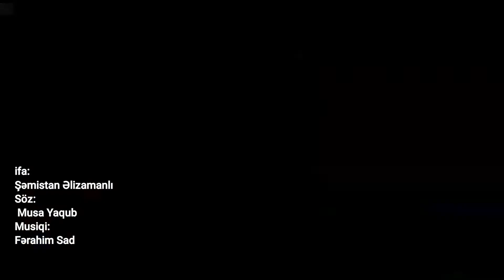NVS- Ordumuzun generalı- söz: Musa Yaqub ifa: Şəmistan Əlizamanlı Musiqi: Fərahim Sadiqindir